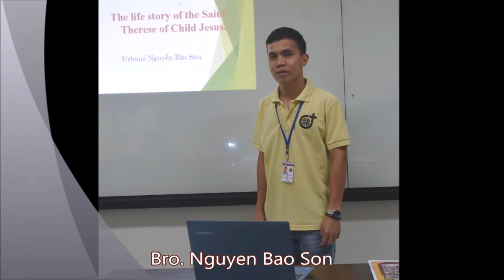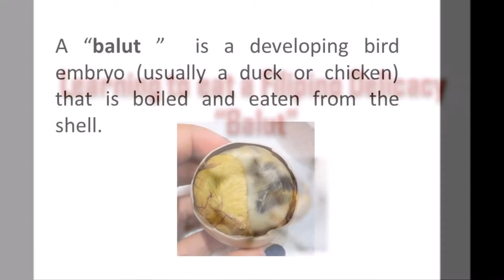SVD Seminarians 2017